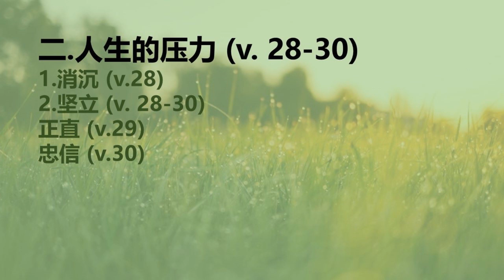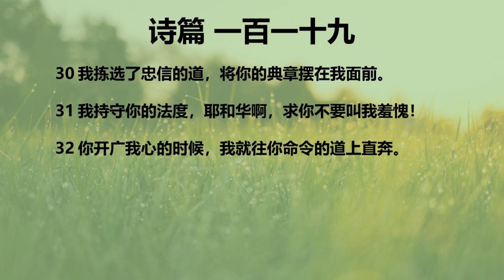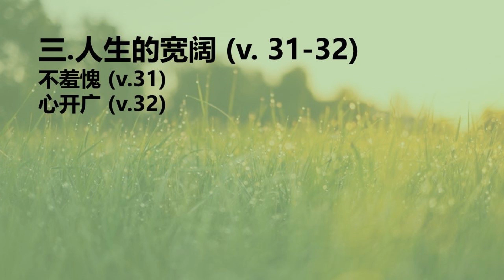灵修咖啡-诗篇第一百一十九篇(4)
25 我的性命几乎归于尘土，求你照你的话将我救活。
26 我述说我所行的，你应允了我，求你将你的律例教训我。
27 求你使我明白你的训词，我就思想你的奇事。
28 我的心因愁苦而消化，求你照你的话使我坚立。
29 求你使我离开奸诈的道，开恩将你的律法赐给我。
30 我拣选了忠信的道，将你的典章摆在我面前。
31 我持守你的法度，耶和华啊，求你不要叫我羞愧！
32 你开广我心的时候，我就往你命令的道上直奔。